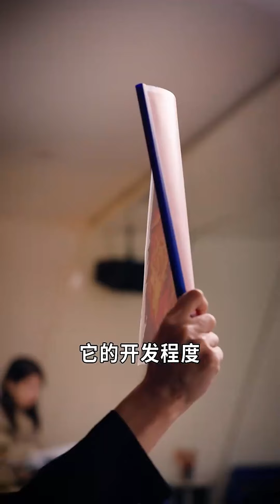富二代看不起窮小伙，逼他學狗叫，下秒小伙直接掏出1億打他的臉！【九州神豪】chinesedrama